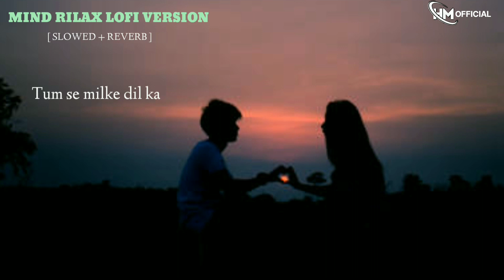Tum se milke dil ka | new hindi lofi version | mind relax lofi song | [slowed+reverb]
HM OFFICIAL

IT'S LOFI SONG

SONG - TUM SE MILK DIL KA YE KYA KARE

SLOWED+REVERB